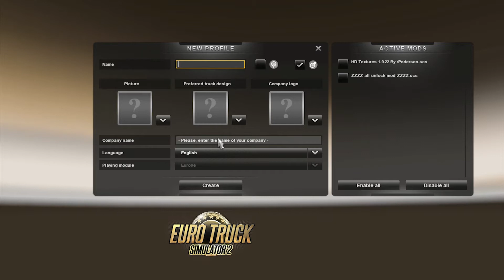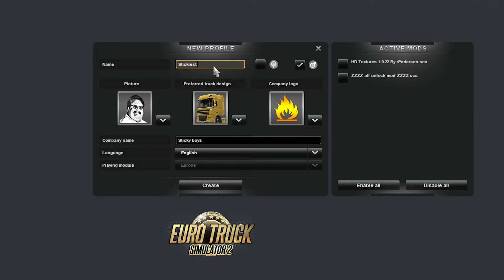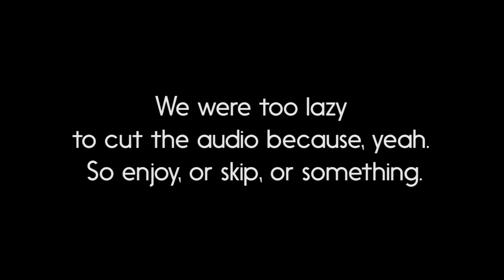Mavrofries Plays Euro Truck Simulator 2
The theme of this video is laziness!

Thank you for all of your likes, comments, and subsciptions! We appreciate all of them.